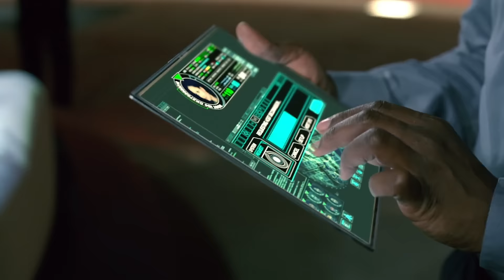Westworld || Maeve Millay || Somebody's Watching Me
Maeve was such a powerful and strong character and Thandie Newton did an incredible job of adding some much nuanced emotion to this character with so many subtle micro expressions I have been so excited all season to do an edit of her story.

This is just a fan edit because I love the show.